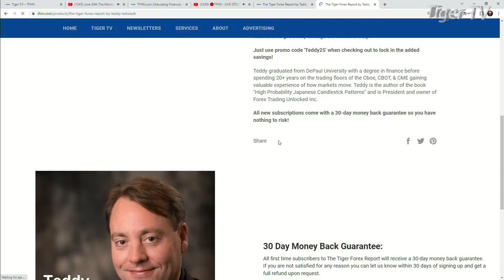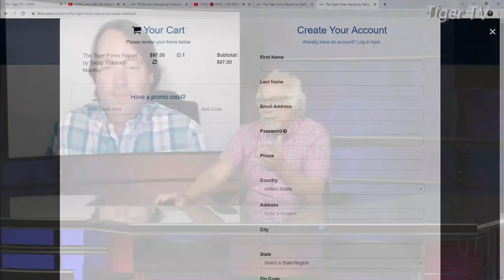June 27th, Teddy Kekstadt on The Tom O'Brien Show